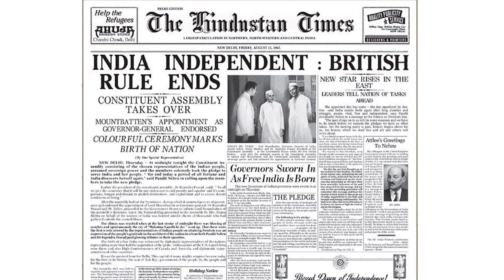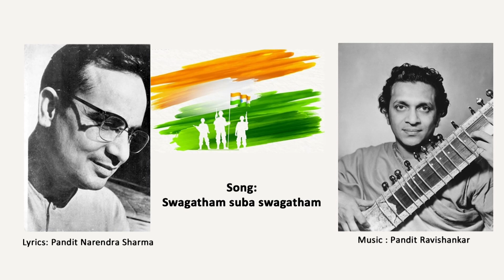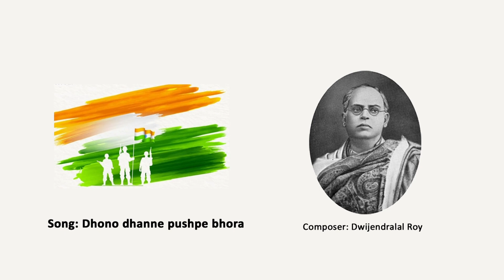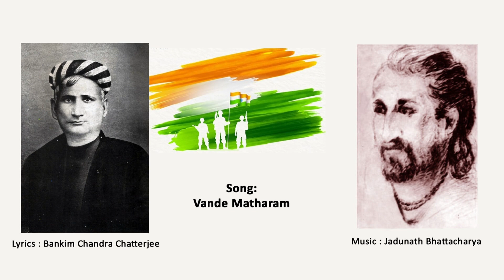Swadesh....an ode to our motherland by Dr.Radha Bhaskar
Swadesh. an ode to our motherland.
On our 75th Indepence Day, this is a humble musical offering, hailing the glory of India  and extolling her pristine beauty. In this unprecedented time, let us pray for freedom from the Covid-19 pandemic &  celebrate with the same spirit of togetherness.

Sung by
Dr.Radha Bhaskar
Renowned Musician and Musicologist

Mudhra Bhaskar

Title Music : Palakkad K.L.Sreeram
Camera, Editing and post production : Mudhra Music Studio
Copyright : Paalamtv (Paalam regd.)
AUGUST 2021